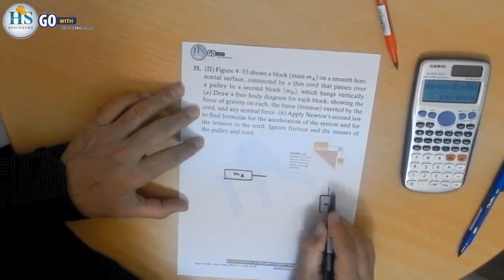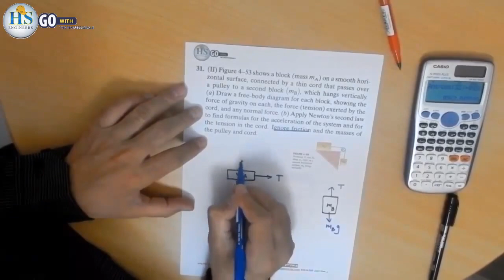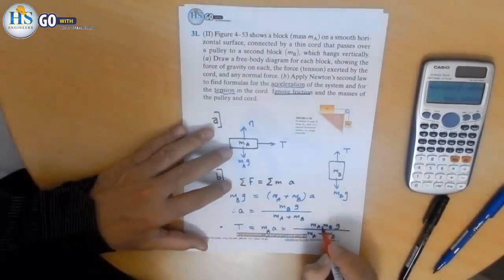38 Physics I (121), Mastering CH04 P31